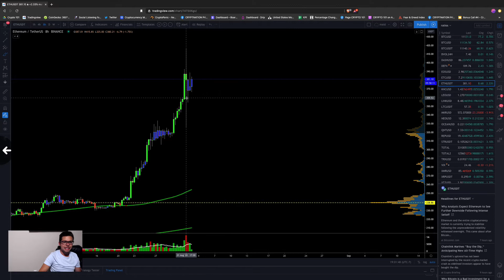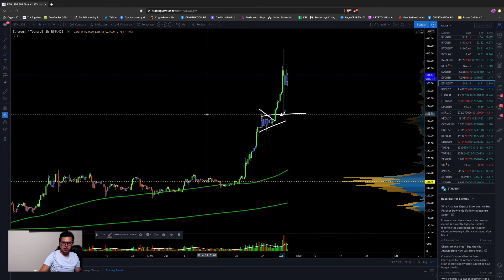Marlet Update: Let the Bull's Rage!